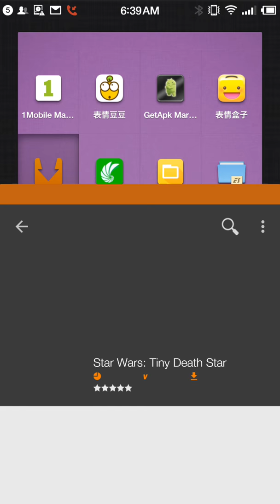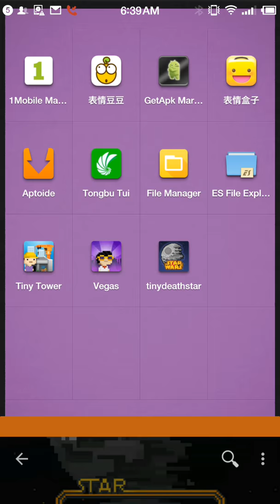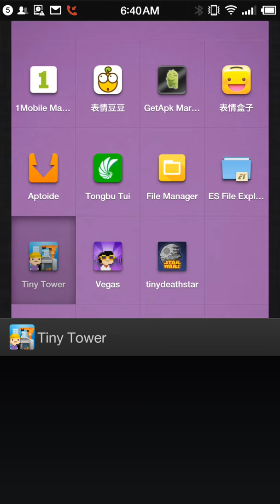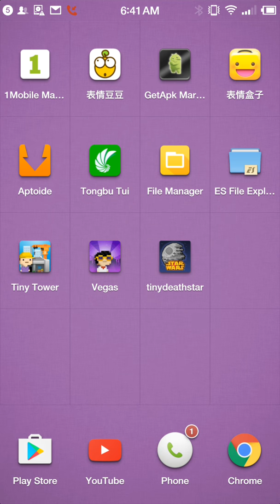HOW TO GET TINY DEATH STAR AGAIN (Still works in 2023) NEW LINK IN DESCRIPTION